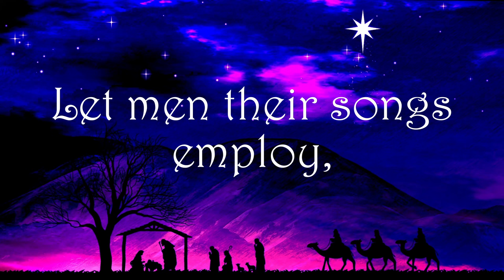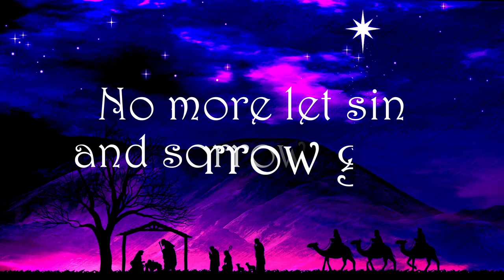Joy to the World - Enthusiastic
This traditional Christmas hymn is over 300 years old, being originally penned in 1719 by Isaac Watts. The original music for the song was composed by none other than George Frederick Handel, in 1741. The arrangement that most are familiar with is from Lowell Mason, 1848, and this Enthusiastic rendition is a modification of Mason's work.

The first thing that Cory Poling did was to modify to Bass part to better fit Baritone voices. After that he composed an upbeat introduction that is also used as a transition in-between verses, and it's a good time to breathe. You may notice that the pace is faster than you are used to, but that is due to many church pianists slowing down the pace for the congregation.

All that said, we hope you enjoy the lyric video and should you find yourself liking it enough to use in church services, please do so. Just give credit where it is due of course.